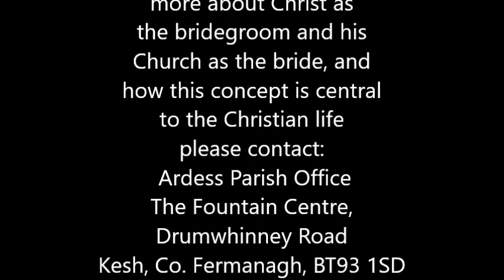A Galilean Wedding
Our depiction of a Jewish wedding and its relevance for Christians as a metaphor for Jesus as the bridegroom and his church as the bride.